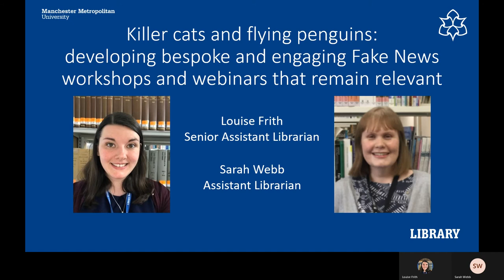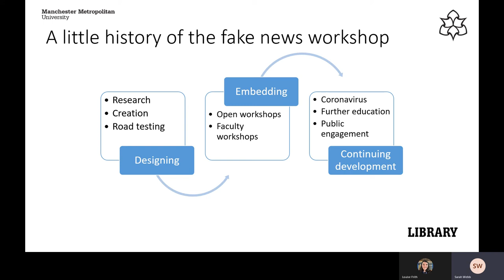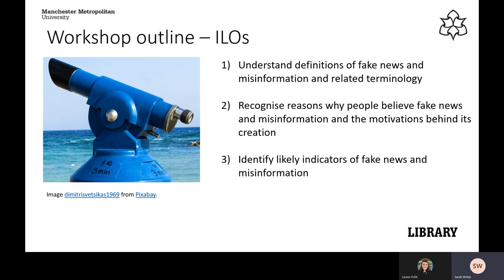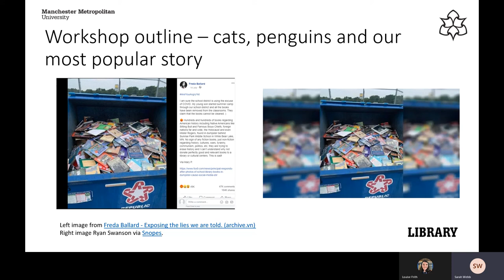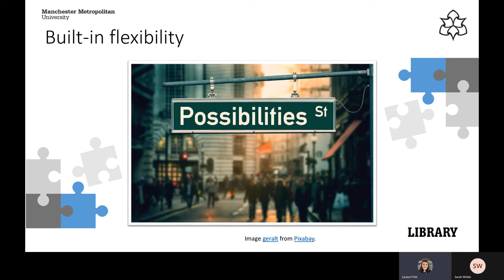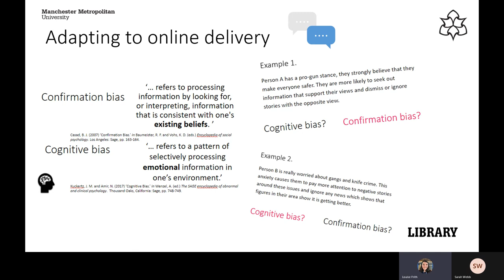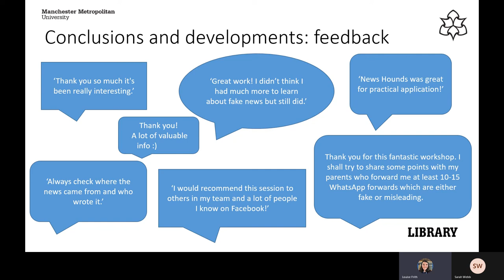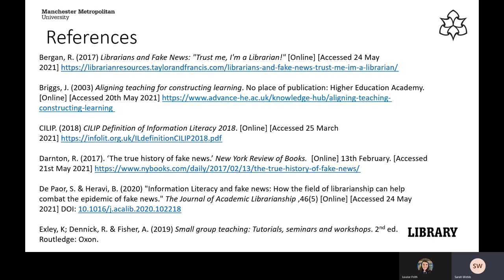IL Talk - Killer cats and flying penguins: developing bespoke and engaging Fake News workshops...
in online source evaluation through bespoke Fake News workshops, Louise Frith and Sarah Webb

In 2019, Manchester Met launched a new workshop around evaluating information online to avoid fake news and misinformation (Frith, 2019).  This session that could be adapted to meet the needs of a variety of cohorts, from nursing to education to politics, while keeping the learning objectives and activities consistent throughout. With the shift to online delivery due to the pandemic, this session has now been converted into a successful webinar.

We have put a great emphasis on discussion and active learning in the workshop utilising the contextual discussions provided by CILIP (CILIP, 2018). This includes introducing psychological, technological and social factors that lead people to be taken in by fake news through structured scenario discussions where students begin to see a bigger picture and question their own biases. We wanted to move away from issuing students with checklists such as the CRAAP test and instead designed an activity where the students generate their own checklist by thoroughly investigating a complex fake or misleading news story relevant to their studies.

In this presentation, we will discuss how this session has grown and developed; our successes in getting academic buy in and becoming embedded within the curriculum, the feedback we have had and some of the challenges we have faced.

While the landscape of misinformation online is always changing, our workshop continues to respond and evolve and remains relevant within Manchester Met University.

References
CILIP. (2018) CILIP Definition of Information Literacy 2018. [Online] Available (Accessed 25 March 2021)

Frith, L. (2019) Fake News is a real problem. [Online] Available (Accessed 25 March 2021)